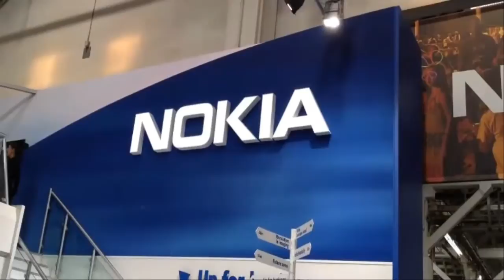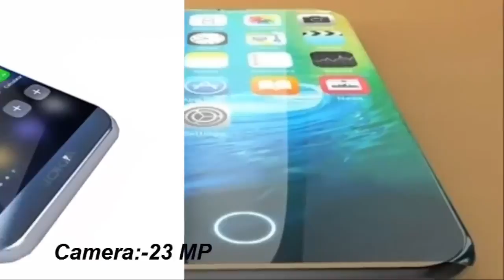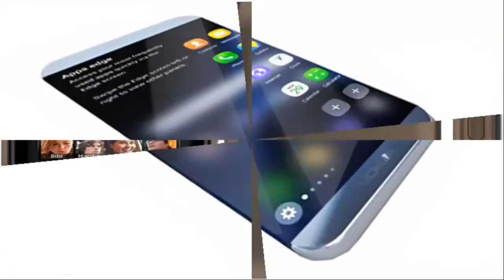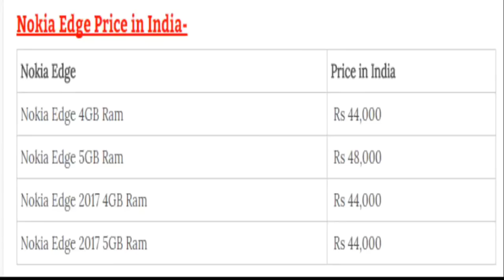Nokia edge 2017 first look official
Nokia edge 2017 first look